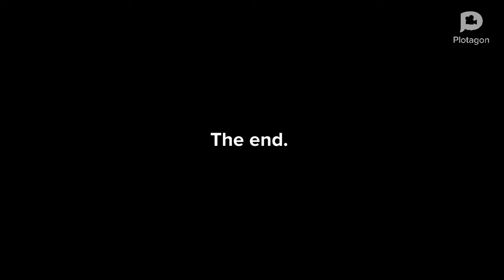Jessica X Samir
Two people are in love.